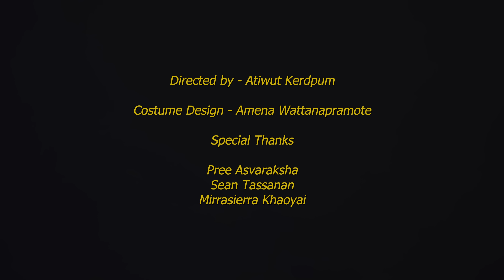Jesse Mek - Happy Man Of The Earth (Official MV)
Vocal/Guitar/Slide/Lyrics&melody : Jesse Mek
Bass : Pimonchan Chomphooyod
Drum/Tambourine/12 string : Chawit Neelaphaijit
Harmonica/Chorus : Pariphon Dinlansagoon

Recorded and mixed at Blue Lotus Studio
Mastering by Pitchfork BKK Studio

First song from the "Happy Man Of The Earth" Album

Show booking : 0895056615 (Mr. Fair)